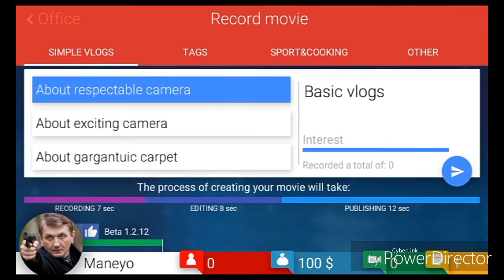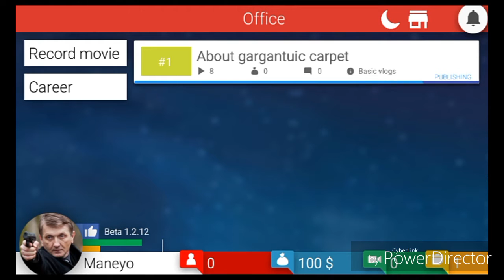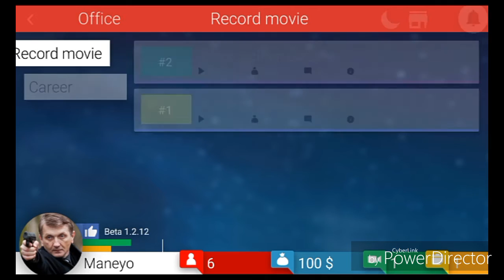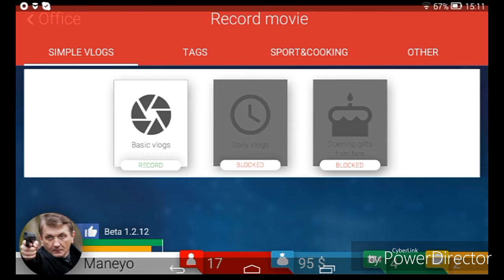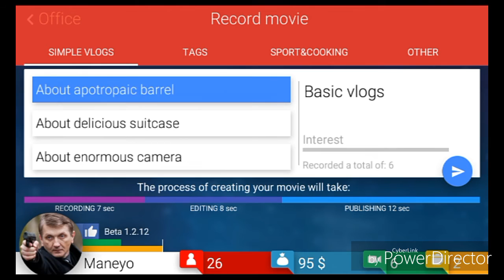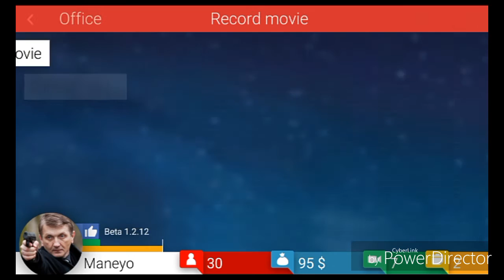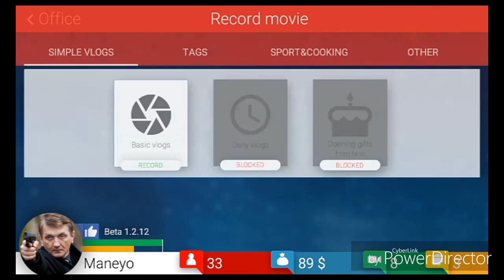Tube tycoon #1: 69 Zhlédnutí! :D [CZ/SK]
:D Po dlouhé době video kde mluvím :D

Kolik bude zhlédnutí tady? :D

DejvTV
MaryTAUR XD
Vip Piráti
DADY CZ
Elder Dragon Channel